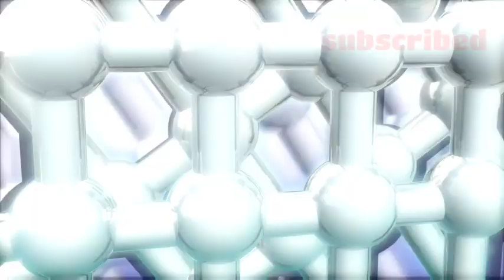ଆଜି ଠାରୁ ଏହି ରାଶିର ବେକ୍ତିମାନଙ୍କର ଭାଗ୍ୟ ବଦଳିଯିବ ll ଆପଣଙ୍କର ରାଶି ନାହିଁତ ll